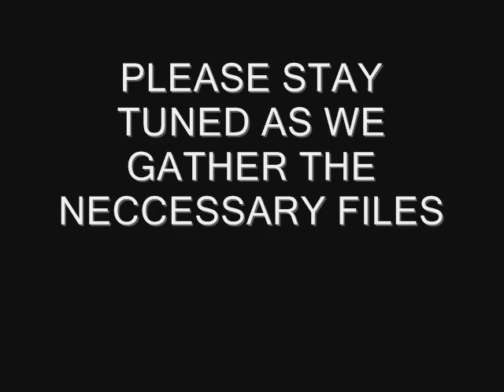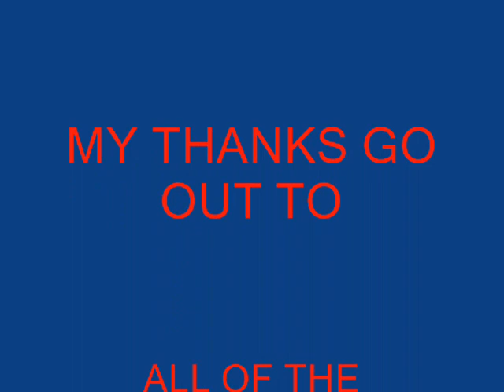A Tribute to the Victories of The Freeman On The Land Movement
A fan video dedicated to the many great successes of the Freeman On The Land Movement across the world.

Striking many blows for the freedom of the little man against whoever it is they're against when it suits them.